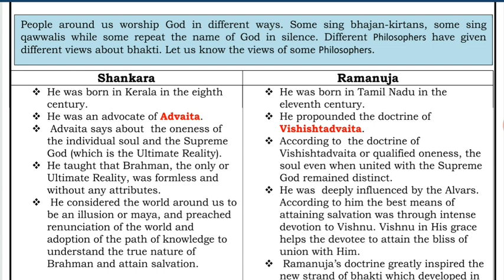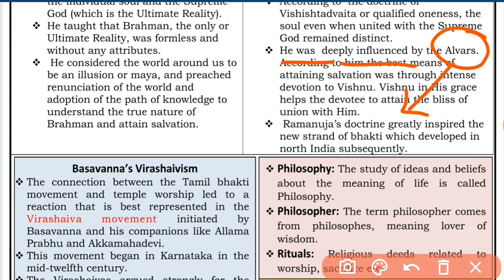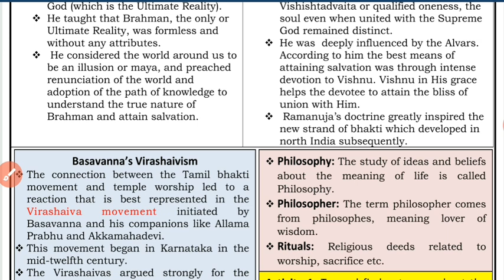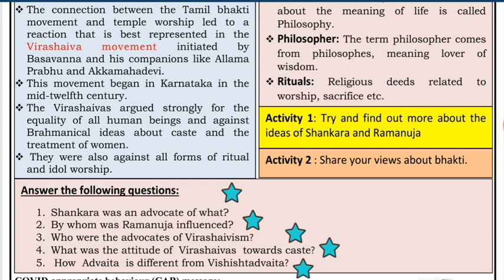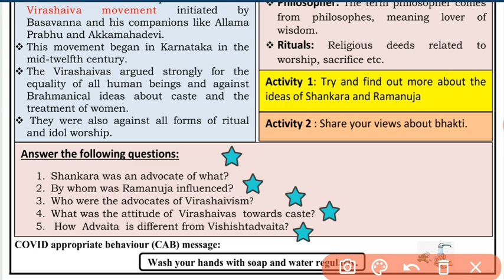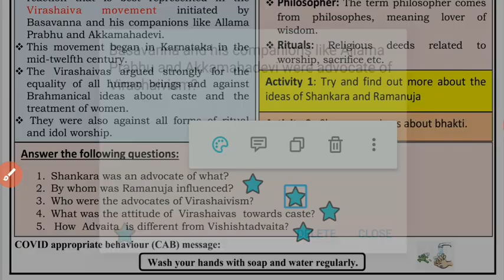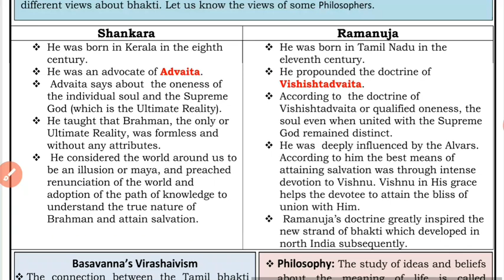Class 7 SST worksheet 33 | Social Science | 12 Feb 2021 | English Medium